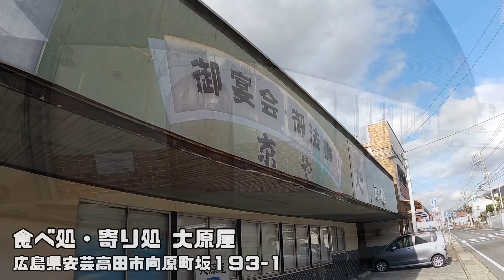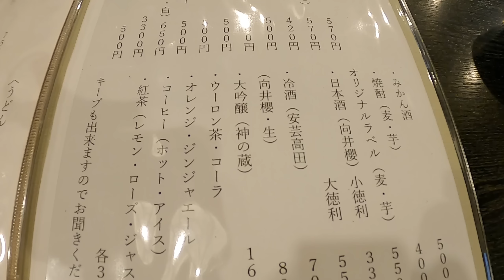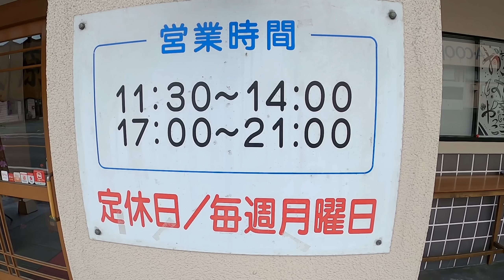おっさんの休日 軽バン（N-VAN）で行く広島県グルメ ドライブ【広島県広島市安佐北区でとんかつ定食編】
おじさんの休日という事で、本日は 軽バン(N-VAN)の給油をするために、ちょろちょろしていたのですが、広島県広島市安佐北区のグルメドライブ動画になってしまいました

いや～しかし、今回訪問したこのお店、めちゃくちゃ気に入りましたので、ガンガン訪問してみたいなって思います

★ヘルちゃねんる【メインチャンネル】

★オリジナルTシャツ販売中です